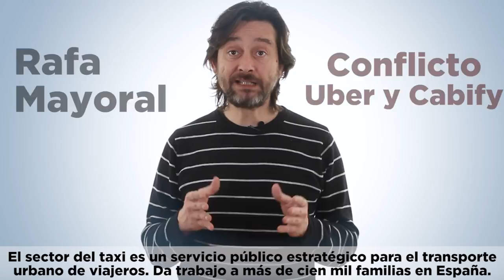Conflicto Uber y Cabify. Rafa Mayoral.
En este vídeo Rafa Mayoral nos explica el conflicto de Uber y Cabify que afecta al sector del taxi. Uber y Cabify representan un modelo precario y pirata frente al taxi, que representa un modelo de calidad y de condiciones de trabajo dignas.